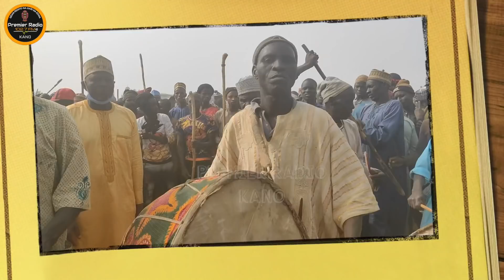Kade Kaden Kasar Hausa Masu Ban Mamaki